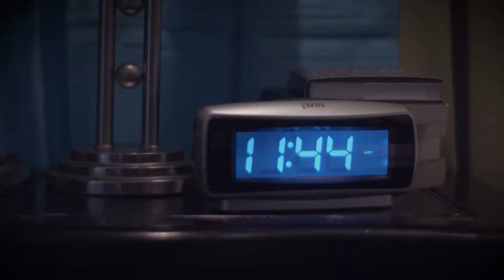Sagicor Elife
Apply for Life insurance coverage from anywhere anytime… night or day. It’s never been easier or more convenient. Click… select coverage. Click… complete application. Click… pay. Now that was easy!